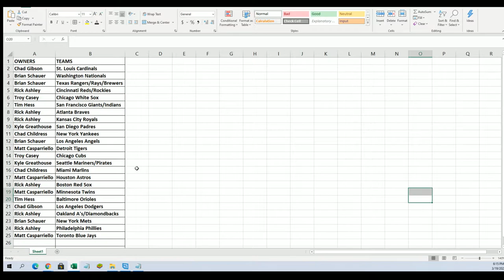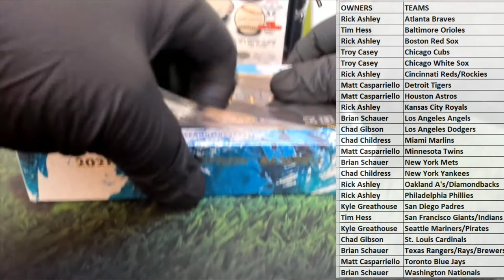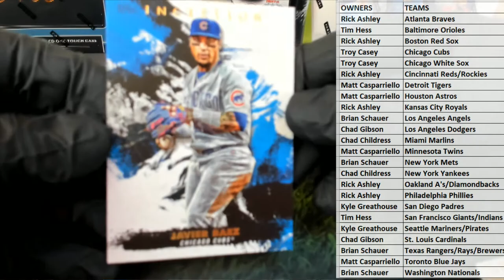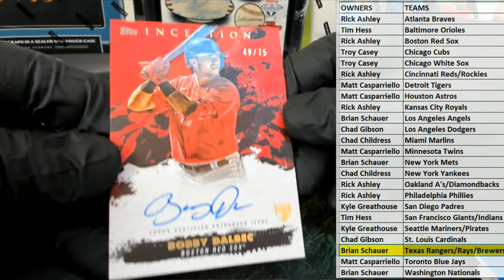2021 Topps Inception Baseball Hobby ID 21INCEPTION141